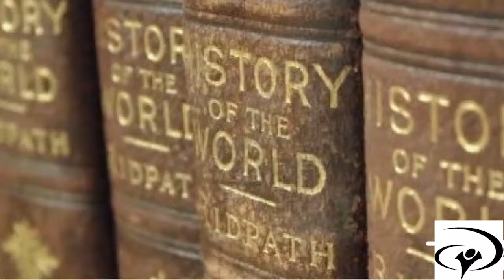7. Modulo de Historia, Dia Séptimo